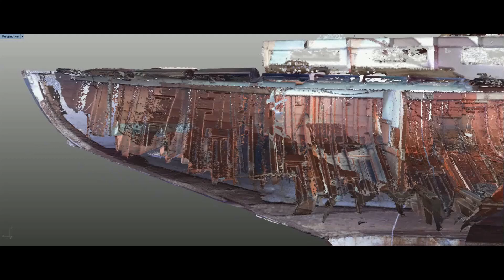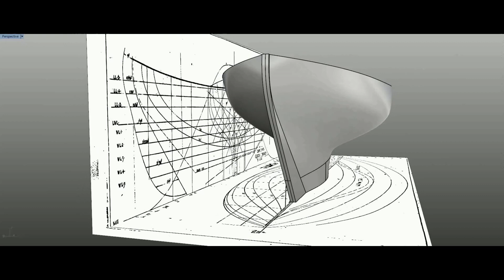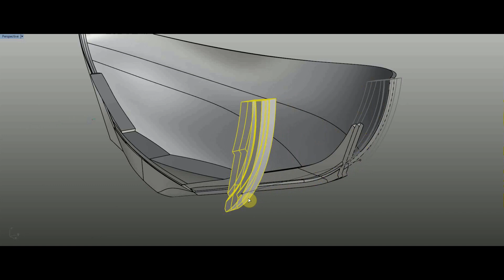Te Rapunga CAD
This video shows how CAD technology is being used for the restoration of Te Rapunga.